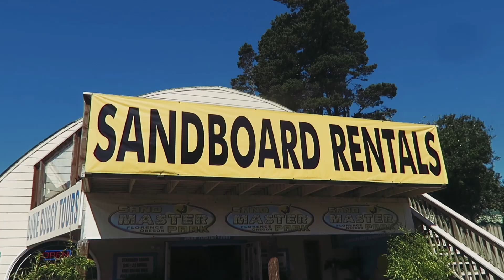SANDBOARDING BROKE MY CAMERA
ADD ME ON SNAPCHAT: JoshSobo

 I film these videos with a Canon G7X  and a DJI Phantom 3 Standard.